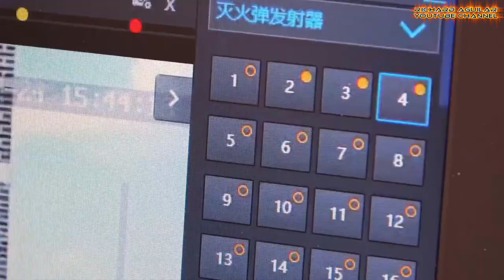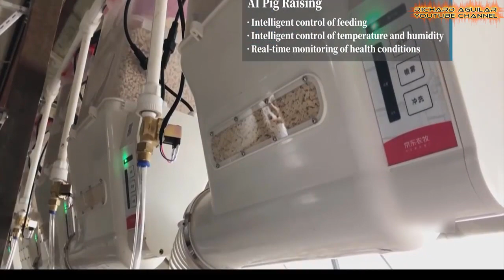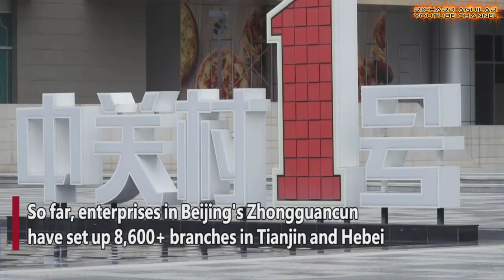CHINA INNOVATION! New Technological Advancement That Could Change The World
Here comes another amazing technological innovation and advancement happening in China. So, if you are here to watch some of the most amazing latest technological advancement and innovation taking place in China, then this video is just for you.